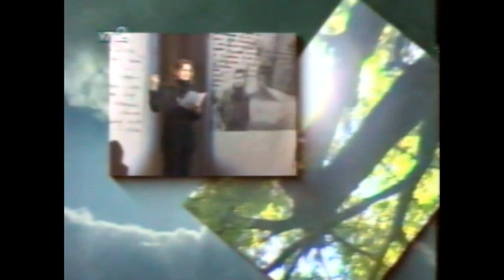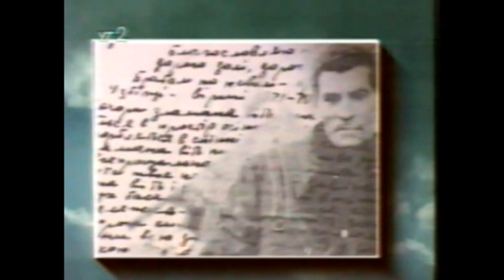ВАСИЛЬ СТУС: "Гойдається вечора зламана віть..." 1998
Вечір пам'яті присвячений 60-ти літтю від Дня народження Василя Семеновича Стуса..